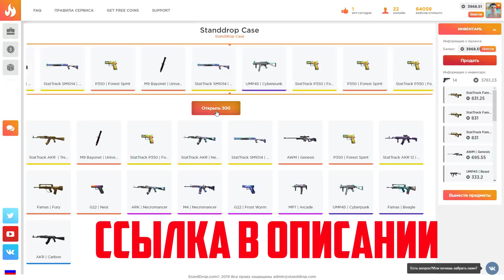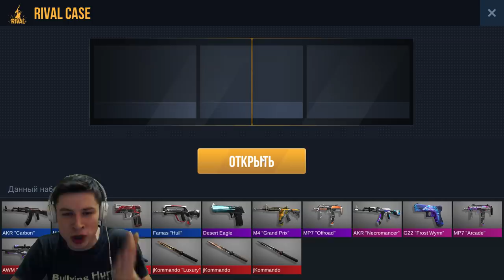ОБЗОР НОВЫХ СКИНОВ НА USP В STANDOFF 2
Cайт - STanddrop.com